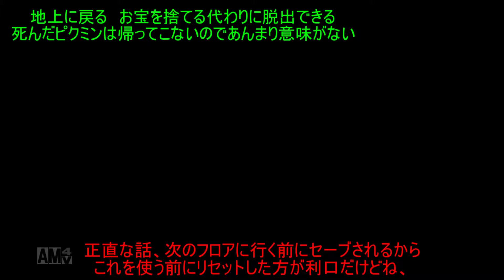【ゆっくり実況】無犠牲、無スプレーで行く！全お宝回収！パート5【ピクミン2】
霊夢｢ちょっと魔理沙！何してんの！｣
魔理沙｢な、なんでこんなことに、｣(サムネ)
初見はみんなこうなると想う(実体験)

縛り内容
･ピクミンを1匹も死なせてはいけない
･スプレー(お助けアイテム)の使用禁止

※オートセーブとリセットは可とします。

今日(投稿日)の一言

前回→パート4

次回→作成中

再生リスト→ピクミン2無犠牲、無スプレー攻略！

再生リスト→ゼルダ使いが行く！スマブラSP実況！

再生リスト→スネーク使いが行く！スマブラSP実況！

再生リスト→うp主が想うGC神ゲー解説！

再生リスト→桃太郎電鉄11で鬼退治！

編集：aviutl100 　YukkuriMovieMaker_v3.4.8.1